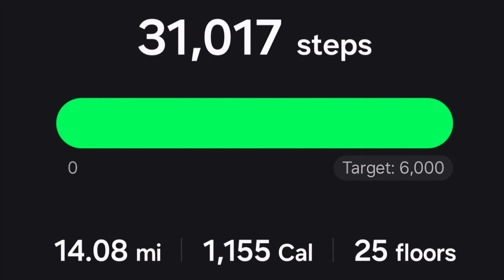Bridge to nowhere